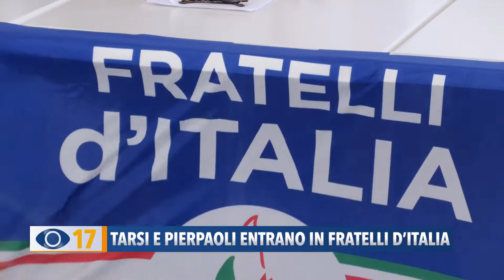Tarsi e Pierpaoli entrano in Fratelli d'Italia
Fratelli d’Italia entra in consiglio comunale. Tarsi e Pierpaoli lasciano Fano città ideale per il partito di Giorgia Meloni.